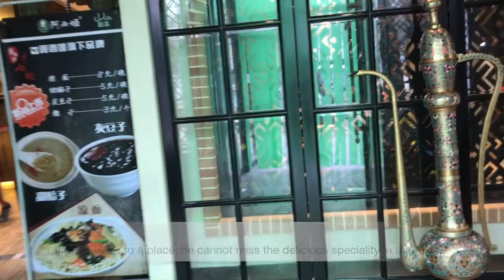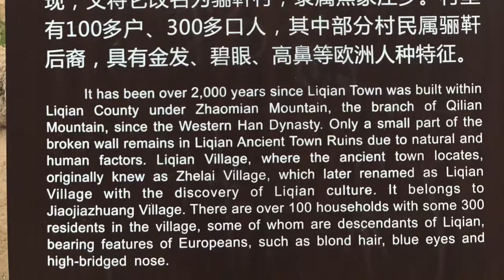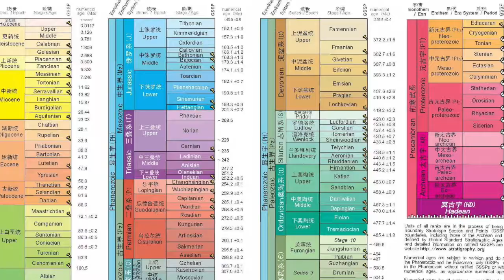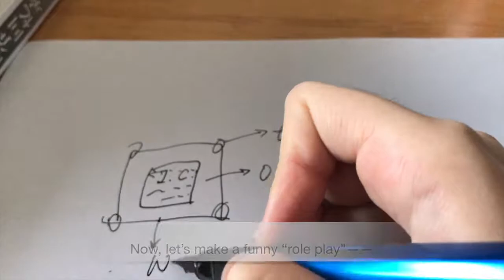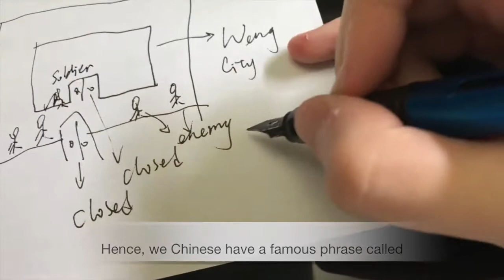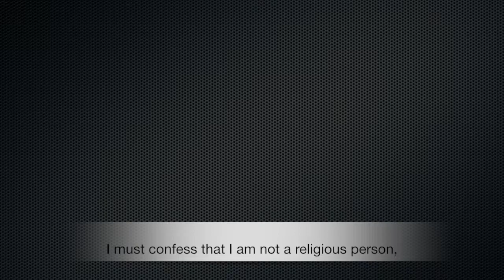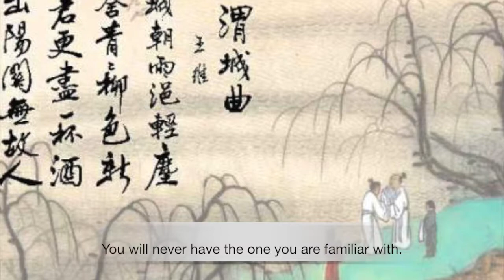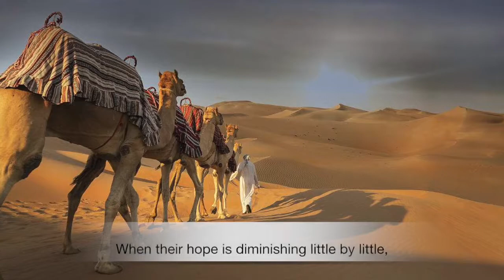Hexi Corridor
This is the brief introduction to Hexi Corridor, which is  a part of Silk Road in China.